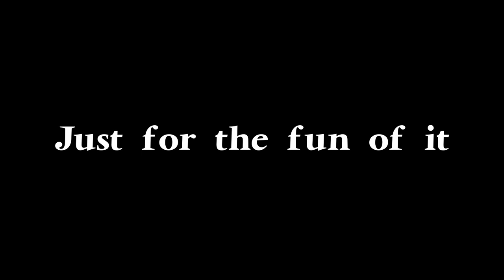Shoalhaven river gorge